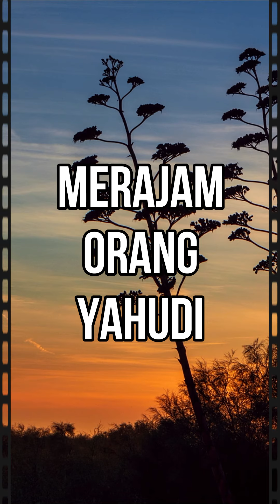Merajam orang Yahudi yang tinggal di negara Islam bila berzina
Hadis riwayat Abdullah bin Umar ra.:
Bahwa seorang lelaki dan perempuan Yahudi yang telah berzina dihadapkan kepada Rasulullah saw. Lalu berangkatlah Rasulullah saw. sampai beliau bertemu dengan orang-orang Yahudi dan bertanya: Apakah hukuman yang kalian dapatkan dalam Taurat bagi orang yang berzina? Mereka menjawab: Kami akan mencorenghitamkan muka keduanya, lalu menaikkan keduanya ke atas tunggangan lalu menghadapkan mukanya masing-masing kemudian keduanya diarak. Beliau bersabda: Datangkanlah kitab Taurat, apabila kalian benar. Kemudian mereka membawa kitab Taurat lalu membacakannya hingga ketika mereka sampai pada ayat rajam, pemuda yang membaca itu meletakkan tangannya di atas ayat rajam itu dan hanya membaca ayat yang sebelum dan sesudahnya. Lalu Abdullah bin Salam yang ikut bersama Rasulullah saw. berkata kepada beliau: Perintahkanlah ia untuk mengangkat tangannya. Pemuda itu lalu mengangkat tangannya dan setengah di bawah tangannya itu adalah ayat rajam. Kemudian Rasulullah saw. memerintahkan keduanya sehingga dirajam. Lebih lanjut Abdullah bin Umar berkata: Aku termasuk orang yang merajam mereka berdua. Aku melihat yang laki-laki melindungi yang perempuan dari lemparan batu dengan dirinya sendiri. (Shahih Muslim No.3211)

Hadis riwayat Abdullah bin Abu Aufa ra.:
Dari Syaibani ia berkata: Aku pernah bertanya kepada Abdullah bin Abu Aufa: Apakah Rasulullah saw. pernah merajam? Ia menjawab: Ya. Aku bertanya: Apakah hal itu sesudah turunnya surat An-Nuur atau sebelumnya? Dia menjawab: Aku tidak tahu. (Shahih Muslim No.3214)

Hadis riwayat Abu Hurairah ra., ia berkata:
Aku pernah mendengar Rasulullah saw. bersabda: Apabila seorang budak perempuan milik salah seorang di antara kalian berzina dan terbukti zinanya, maka deralah ia dan janganlah memakinya. Jika ia berzina lagi, maka deralah dan janganlah memakinya. Dan jika ia berzina lagi serta terbukti zinanya maka juallah sekalipun dengan sehelai rambut. (Shahih Muslim No.3215)